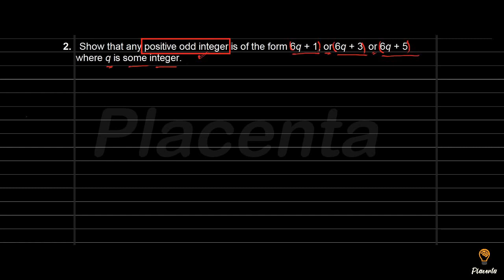Exercise 1.1_ (Question No. 2)_Real numbers_(NCERT _Class 10th)